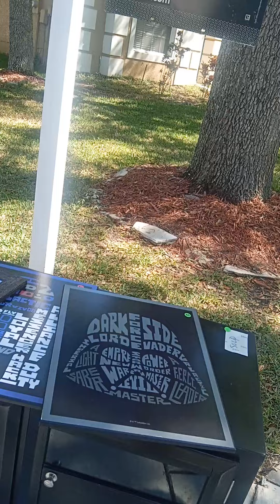happy Yard Sale Day